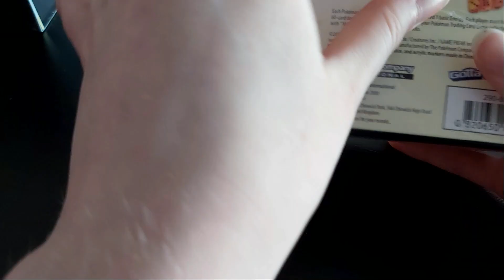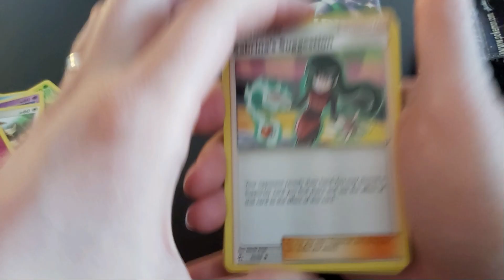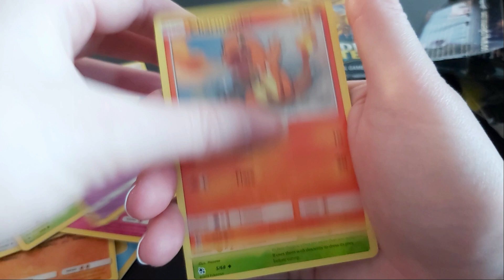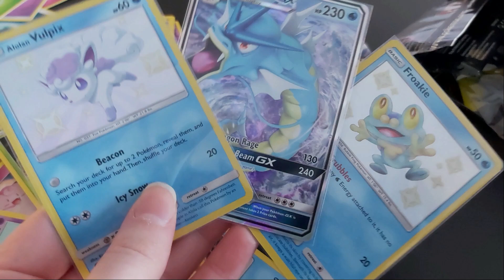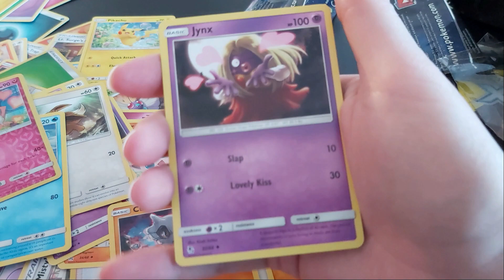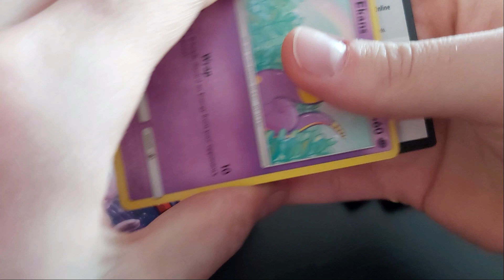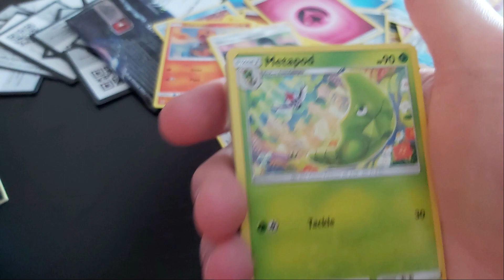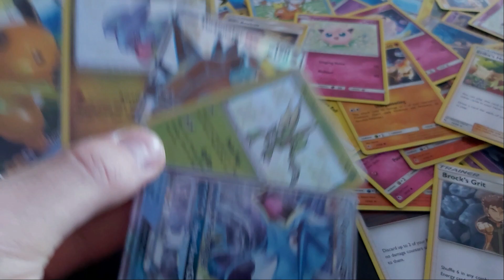Elite Trainer Box Per Nenä!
Ihan kaistapäistä touhua tämä pokekorttien keräily!
2 lintupromoa 2 pakettia sleevejä, pelimerkkejä ja noppia yms.
Mutta mikä tärkeintä, 20 Hidden Fates Boosteria avattavaksi, 10 per naamakerroin!

*Seuratkaa meitä myös facessa ja instassa!*